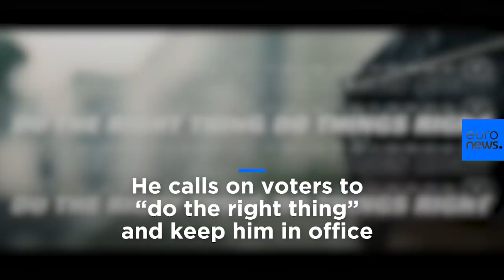Taipei mayor releases viral rap video in re-election bid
The mayor of Taiwan’s capital, Taipei, has released a rap video as part of his re-election bid, in which he repeatedly urges voters to “do the right thing”.…